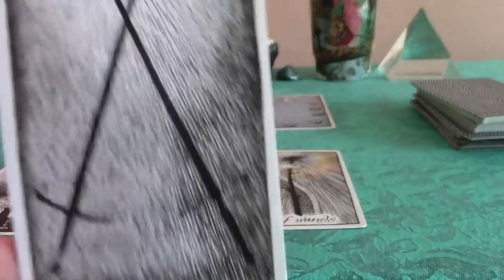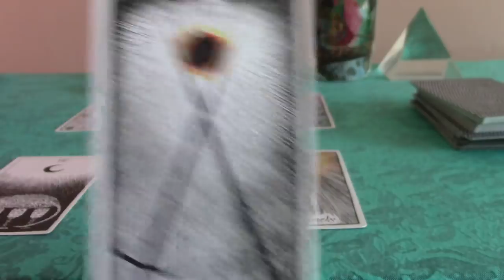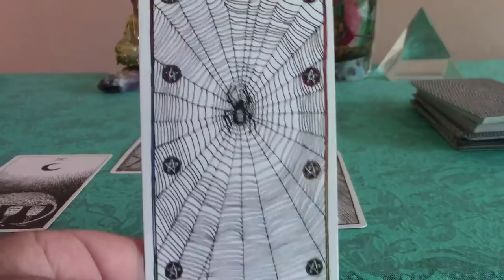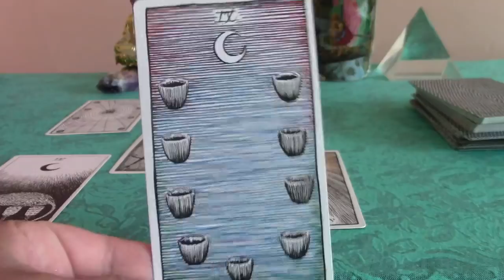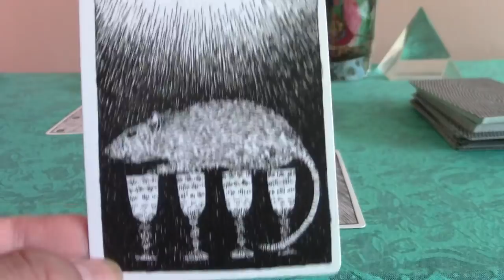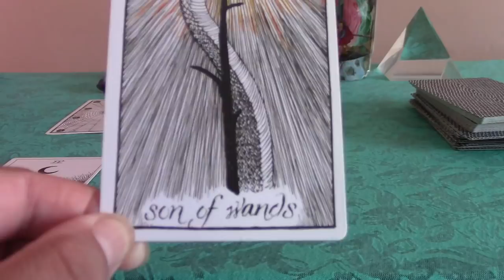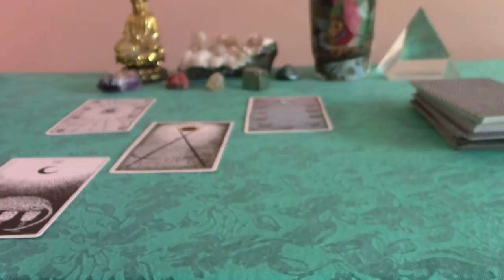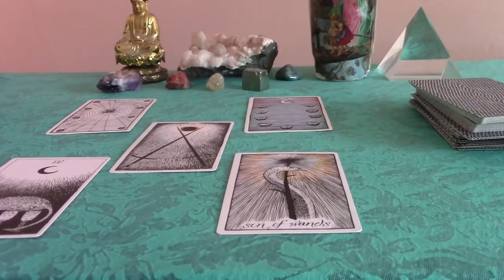Taurus Mid-Month August 2018 Tarot Update: Deciding on Your Dreams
The great Yogi Berra once said: "When you get to the fork in the road, take it!" 😂